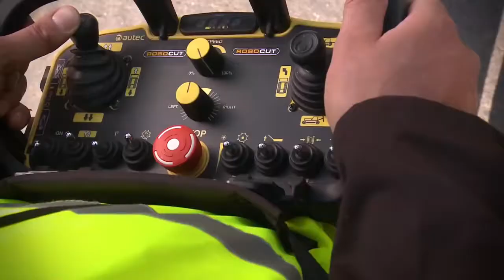McConnel RoboCut - terrængående bjergged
RoboCut klipper alle svært tilgængelige områder. Den kan arbejde på skråninger med op til 55 graders hældning og er 25 gange hurtigere end håndkræft. McConnel Robocut kan udstyres med f.eks. pigbælte, stubfræser og knuser. Brugervenlig fjernbetjening med fingerkontrol og en rækkevidde på 150 m medfølger.